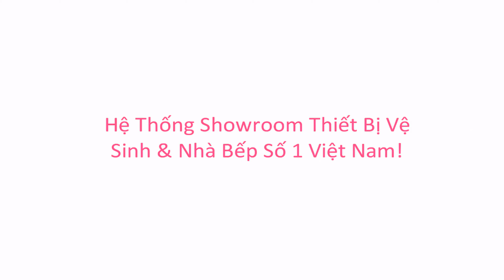KIMQUOCTIEN.COM I Máy hút mùi Malloca TIME K-16 BRUNO + Bếp từ Malloca MI-784 ITG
Máy hút mùi Malloca TIME K-16 BRUNO + Bếp từ Malloca MI-784 ITG cao cấp đang có mặt tại hệ thống cửa hàng của Kim Quốc Tiến chúng tôi